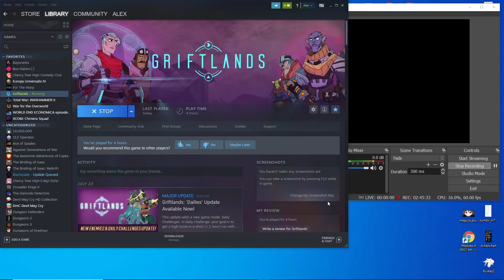Revolution of the Machines - Griftlands - Gameplay (Part 14)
Griftlands is a deck-building rogue-lite where you negotiate, fight, steal or otherwise persuade others to get your way. Every decision is important, be it the jobs you take, the friends you make, or the cards you collect.